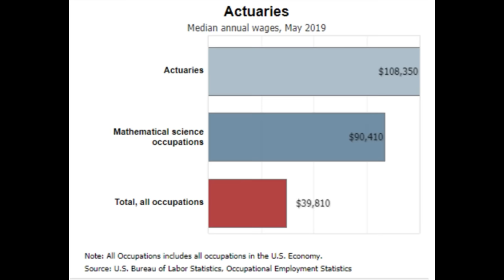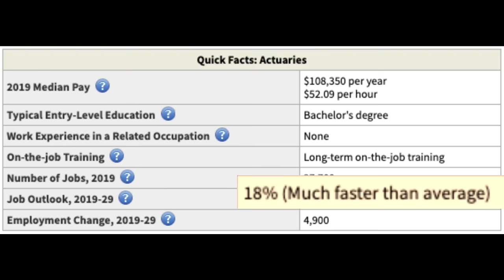is an ACTUARIAL SCIENCE DEGREE worth it?